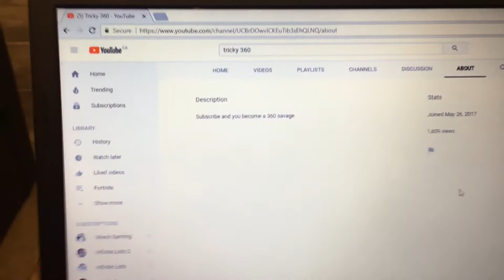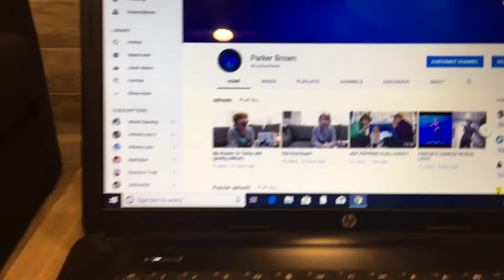Another Roast?!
Sub and join the PB Squad today.

Keep it balanced everyday.